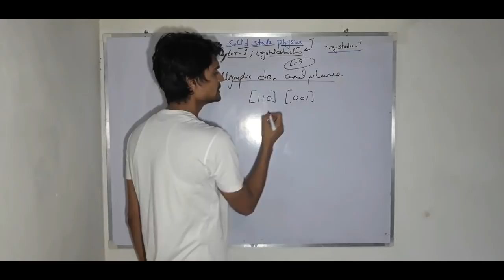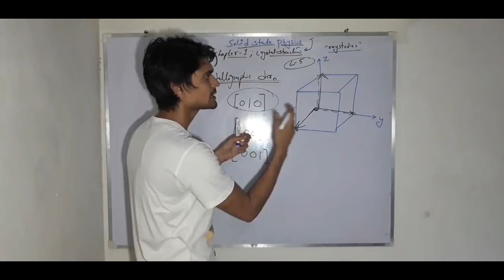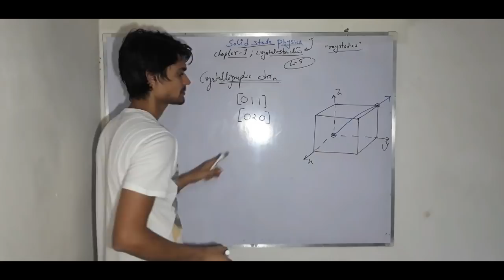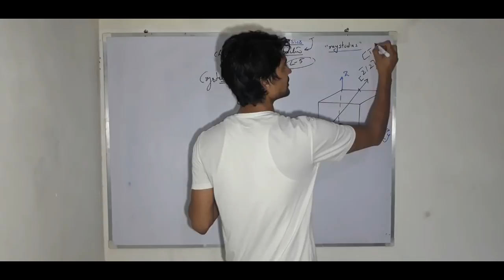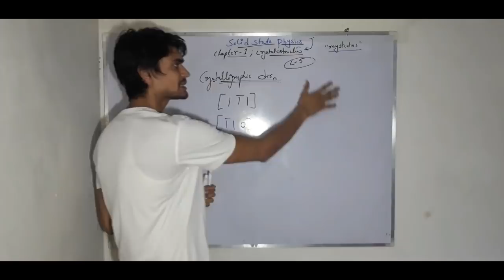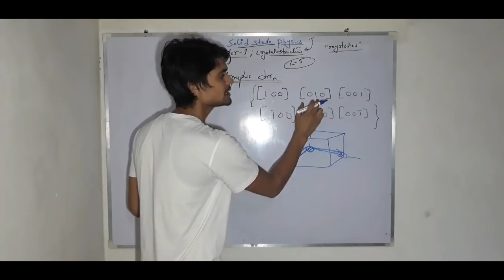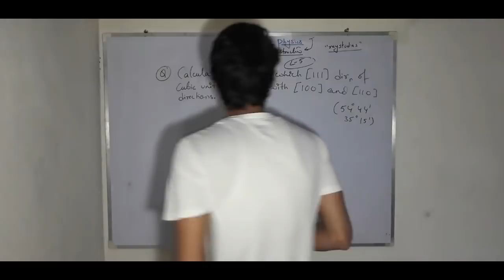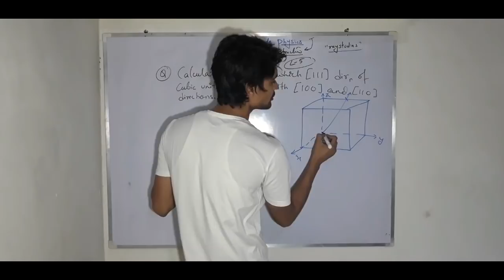crystallographic directions miller indices (LEC-6)(हिन्दी) SOLID STATE PHYSICS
In this lecture we will discuss about crystallographic directions we will do few problems on it and then about angles in two crystallographic directions. book used is,
solid state physics by puri and babbar .